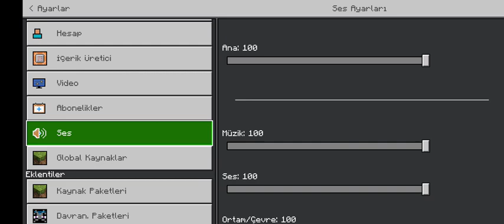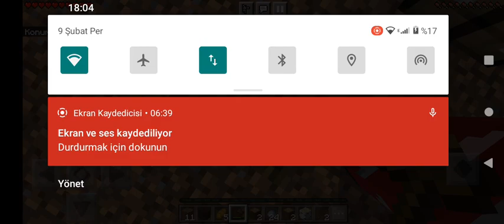Minecraft sky block(tek blok) oynuyoruz👍😃.